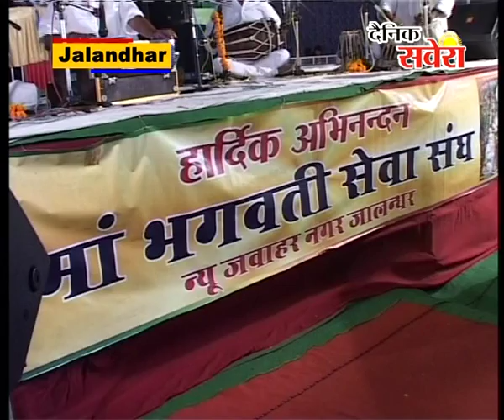न्यू जवाहर नगर पार्क में भजन संध्या में झूमें भक्त